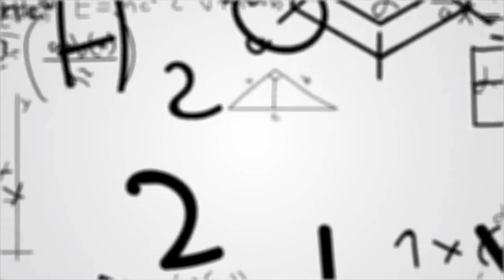CHRONIC: Don't Tell Me Now